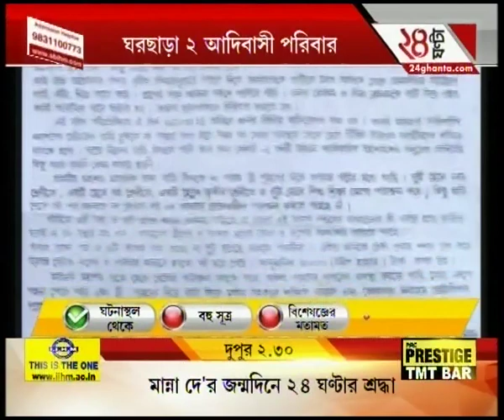Two tribal families homeless by locals at different parts of West Bengal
Two tribal families are homeless on separate incidents based on land dispute and witchcraft practice at different parts of West Bengal.To satisfy the demands of high-rise favourites of Bengali audiences, Zee 24 Ghanta brings all the latest headlines and news stories.